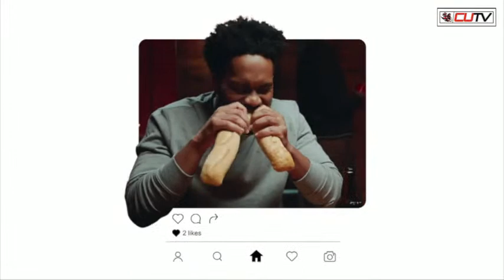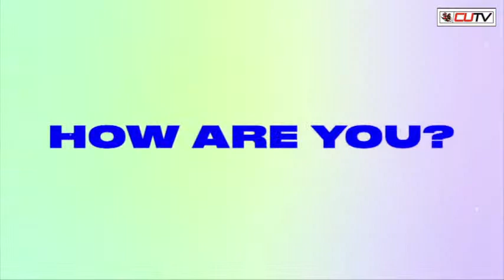CALIFORNIA (PA) VS GANNON (11-5-22)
THE VULCANS HOST THE GOLDEN KNIGHTS IN THE PSAC WEST FINALE